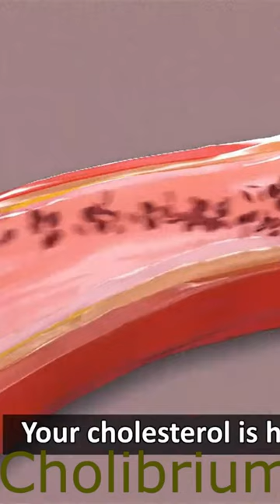Cholibrium Shorts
Cholibrium @ cholibrium review - for you to buy the cholibrium original you will only.
they go through multiple tests until they are approved and with this simple promise is becoming the #1 in health products today.
so yes you can trust this product there are many people having great results with cholibrium and you can have results as well.

and we’ve combined them all to form a unique blend that can only be found in cholibrium... cholibrium is a supplement totally created and tested endless times by simple
the cholibrium .

Cholibrium is a diurnal supplement from Simple Promise that helps druggies ameliorate their heart health with reduced cholesterol and triglycerides. It offers multiple mushrooms that are known for perfecting the stoner’s heart and potentially performing in weight loss. What's Cholibrium? When heart complaint is one of the most common causes of death in the country, consumers start to look around for ways that they can cover themselves. Going to the croaker
 might be helpful, but what if druggies want to go a more natural route? That’s where Cholibrium can help. Cholibrium helps druggies to get their heart health back on track by using mushrooms. The important goods of tis fungi is only set up in the personal mix of this brand, icing that no bone
 can replicate it. As druggies take this formula, they ’ll expel corrosiveness mariners through midriff, rather than retaining them in the body.
The Mushrooms of Cholibrium The reason that the Cholibrium formula seems to be so effective is because of a many Okinawan mushrooms, which are ● Reishi ● Yamabushitake ● Maitake ● Shiitake ● Tochukaso ● Chaga Purchasing Cholibrium The only way that consumers will be suitable to buy the Cholibrium formula is by going through the sanctioned website. The website has three packages available, depending on how important of the remedy that druggies want to get at formerly. The packages include ● One bottle for$ 59 ● Three bottles for$ 49 each ● Six bottles for$ 39 each All purchases come with a plutocrat- reverse guarantee to cover the stoner’s investment. constantly Asked Questions About Cholibrium Will druggies have to worry about repeated billing? Not at all. All deals are no more than a one- time purchase. druggies wo n’t be billed again unless they submit a posterior order. What are Okinawan mushroom filaments? These filaments help druggies to help cholesterol corrosiveness mariners from being absorbed back into the bloodstream. They cleave to corrosiveness mariners, and they're pushed out during the digestive process as waste. What can druggies anticipate when they use Cholibrium? As druggies get the support that these mushrooms offer, consumers will notice lower blood pressure, reduced cholesterol, and smaller triglycerides in the body. In fact, one of the included mushrooms can ameliorate weight loss by reducing the product of a gene that's known to beget fat accumulation. How do consumers use Cholibrium? The only way to get the asked benefits from this remedy is to take two capsules a day, drinking a 6-8-ounce glass of water with it to insure that the capsule can start being digested right down. The generators explain that the stylish timing is about 20- 30 twinkles before the stoner plans to eat. How long will it take before druggies start to see a change with Cholibrium?
The only way that consumers can get their force of Cholibrium is through the sanctioned website. The generators limit this distribution to insure that consumers get the stylish price possible. What’s the guarantee? The generators promise that druggies will have further energy, feel more confident, and lower their cholesterol andtriglycerides.However, the generators will give a refund up to 365 days after the original purchase, If this formula isn't effective enough to get relieve of the stoner’s enterprises about their cholesterol situations. How do druggies submit their purchase of Cholibrium? To buy a bottle, druggies will need to go to the sanctioned website. Purchasing the advanced amounts will reduce the overall cost per bottle. The client service platoon will be available for any other questions or enterprises with a call to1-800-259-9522. Summary Cholibrium provides druggies with the capability to purify their vulnerable system of any pollutants that could inhibit the capability to heal and cover from infections. utmost of the mushrooms appreciatively impact cholesterol, icing that druggies get the support that their heart needs to be healthy and strong.